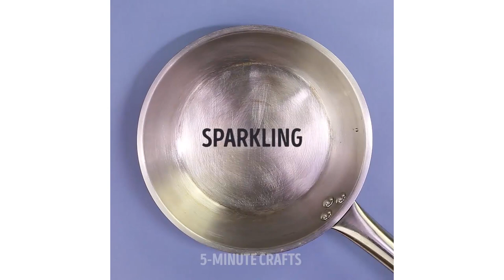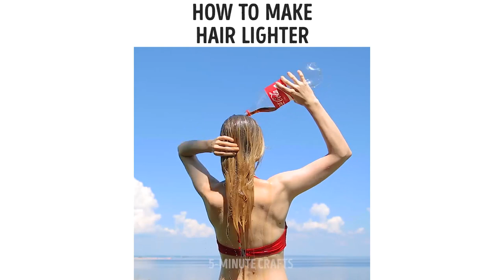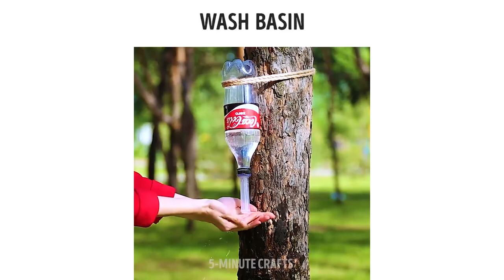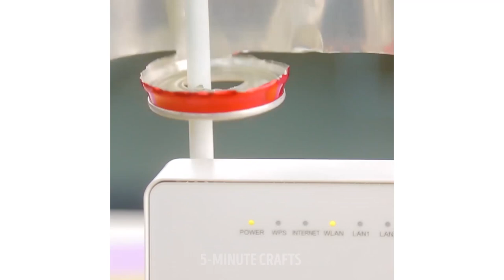20 COOL LIFE HACKS WITH COCA-COLA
Now who would've thought that plain Coca-cola can be that multifunctional and helpful in the household! Check out these great hacks, I promise many of them will make you say 'Wow!' 😉